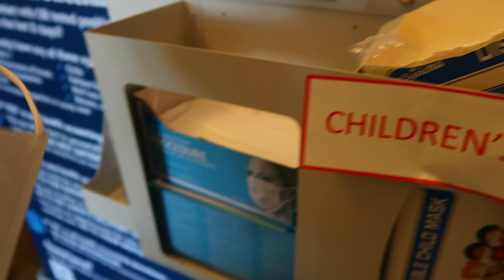GIVING MYSELF A SHOT DAILY NOW | DAILY INJECTIONS | LOSING WEIGHT JOURNEY | MY HEALTH JOURNEY 2022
AMAZON FAVORITES:

LUG TRAVEL BAG:

MICROFIBER BEACH (TRAVEL) TOWELS:

GoPro HERO9 BLACK CAMERA:

Canon PowerShot G7X Mark II Digital Camera:

Monitor Stand Riser Desk Organizer:

Bookshelf for Desktop Storage:

ART MARKER SET:

CURRENT PHONE CASE:

FETCH APP -2000 BONUS points w/ REFFERAL CODE:
5KKJA